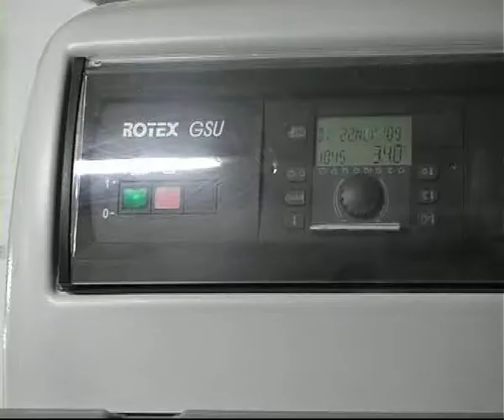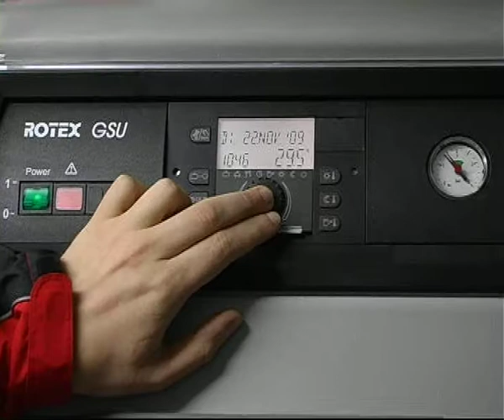Le Confort écologique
En marge du sommet de Copenhague, l'Ami Hebdo propose un dossier sur les démarches locales pour réduire l'impact sur l'environnement.  Retrouvez ici une illustration vidéo avec la visite d'une maison aux installations écologiques.